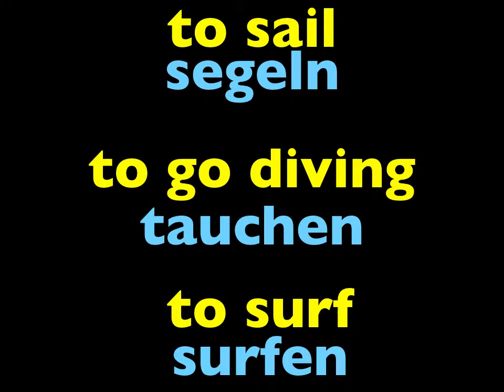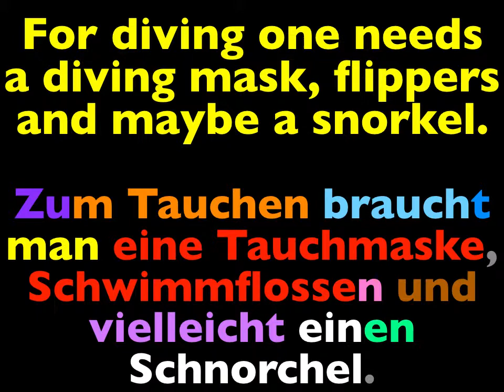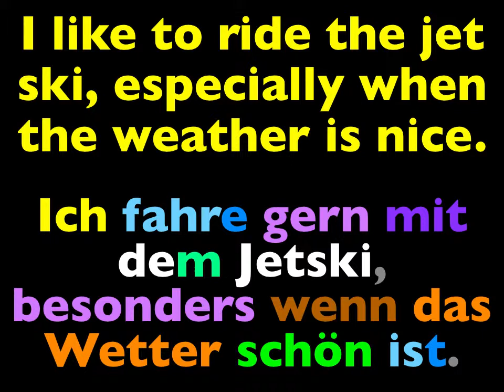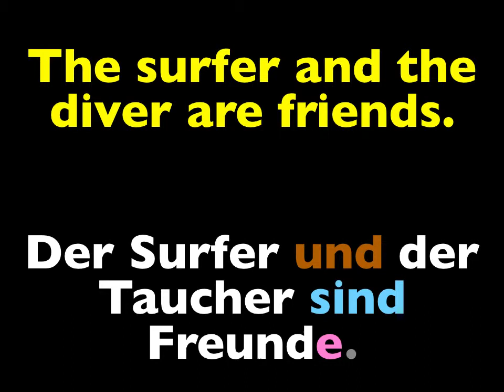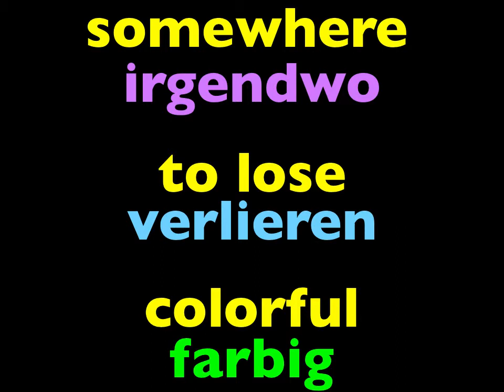Let's Learn German! Lesson 179: the beach, part 4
new beach vocabulary used in sentences